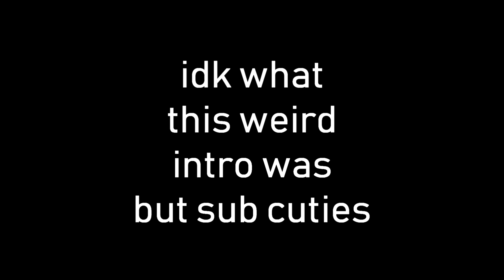Stair Trap - HCF Trapping Montage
so i created this fake gank and made a stair trap going up hmmmm.

✗  pack used in this video: wisp 1.5k pack

🡆 Equipment:

✗  mouse: corsair rgb mouse
✗  keyboard: corsair rgb strafe
✗  mic: blue yeti
✗  monitors: acer (144hz) & asus (70hz)

✗  All the music you've heard in this video is not mine, I do not claim to own it.